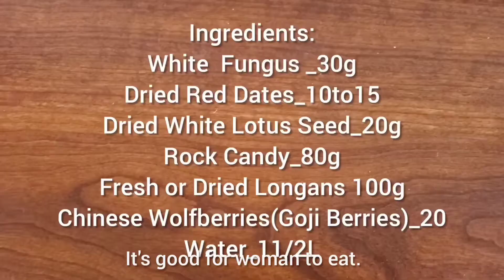បង្អែមព្រិលត្រចៀកកាំ^ ល្អសម្រាប់ប៉ូវសុខភាពរាងកាយ |How To Make Chinese White Fungus Soup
សួរស្ដីបងប្អូនទាំងអស់គ្នា ថ្ងៃនេះនាងមកបង្ហាញអំពីរបៀបវិធីធ្វើបង្អែមព្រិលត្រចៀកកាំ2020 ល្អសម្រាប់ប៉ូវសុខភាពរាងកាយទាំងអស់គ្នា ហើយខ្ញុំសង្ឃឹមថាបងប្អូននិងពេញចិត្តវីដេអូមួយនេះ ។
My goal is to  you that cooking doesn't have to be hard, I just has to be delicious.